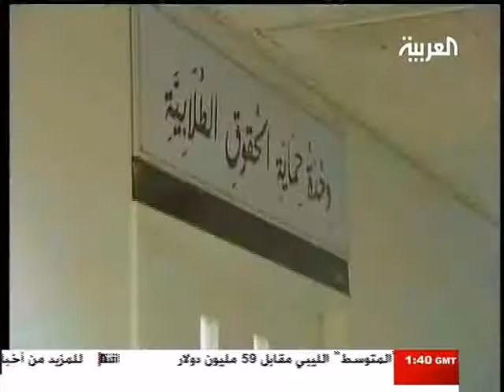جامعة الملك سعود تسعي الي استقطاب 100عالم بارز